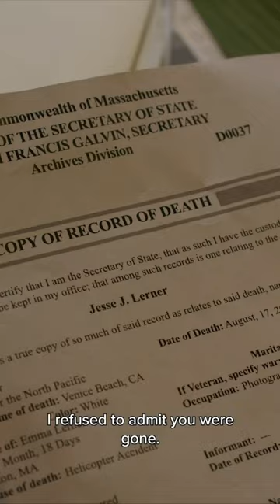Phillipa Soo in OneTrueLoves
CAN YOU BE IN LOVE WITH TWO PEOPLE AT ONCE? - Watch PhillipaSoo in TaylorJenkinsReids in TaylorJenkinsReids new film adaption OneTrueLovesMovie in Theaters April 7 & on Digital April 14.